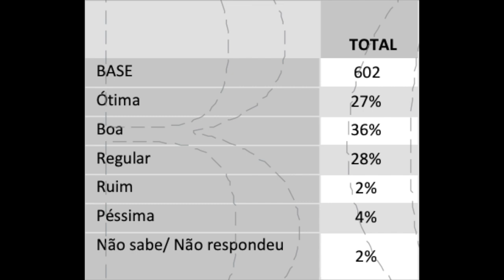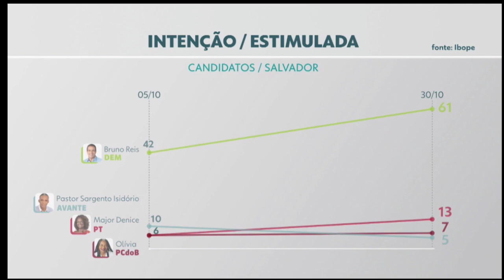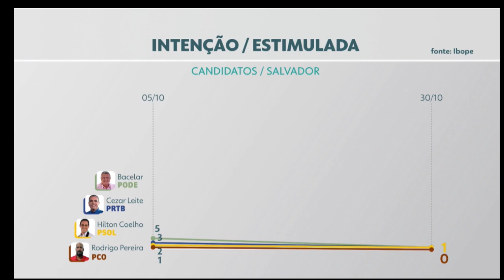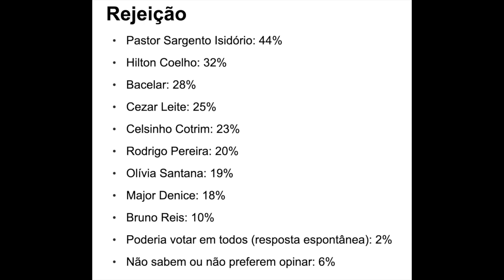Análise das eleições para a prefeitura de Salvador